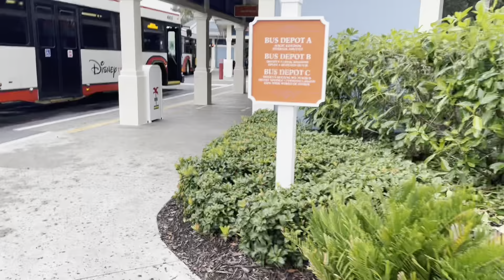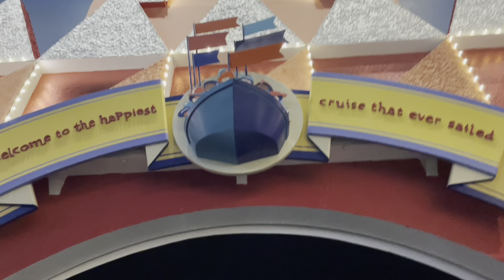Our last day at Disney!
Etsy shop